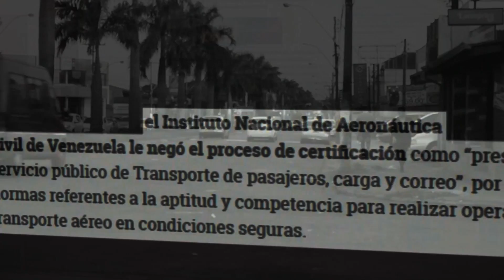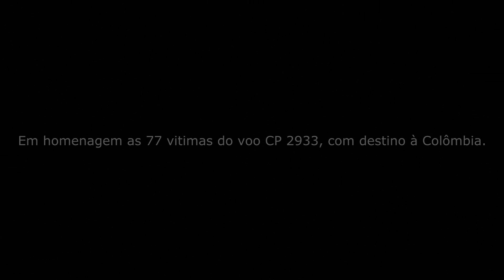MC Deh - Lágrimas de Sangue (Official Lyric) 2017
Acompanhe a Legenda Funk nas redes